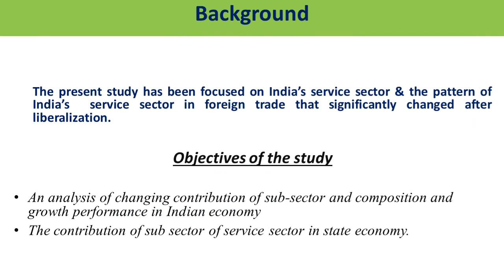12. Sixth National Seminar 2020 presentations: NS20-012